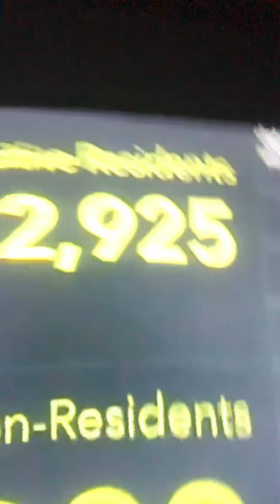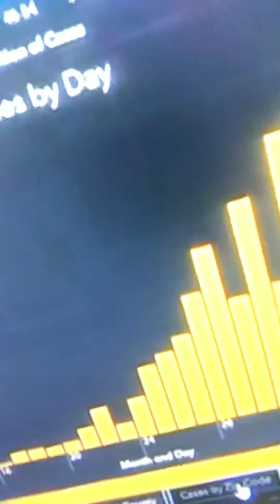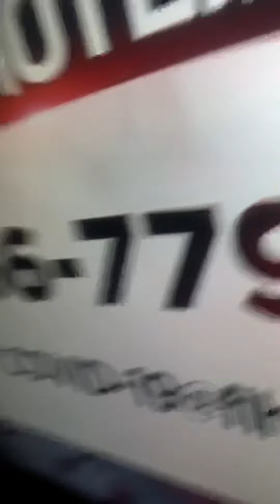Corona virus I see it